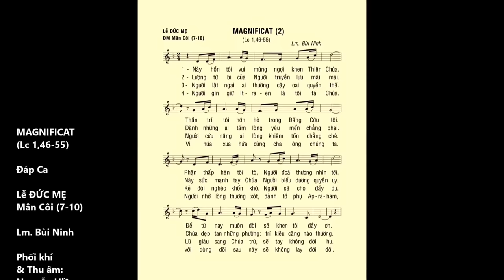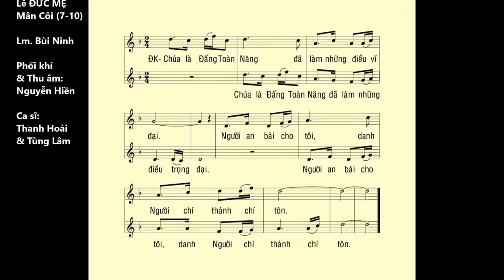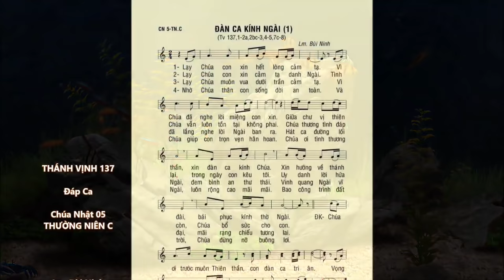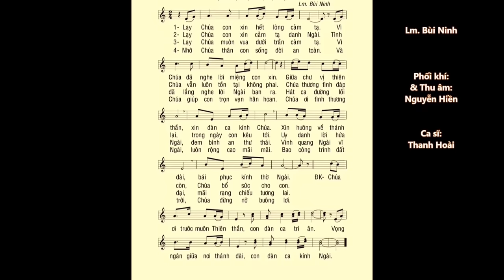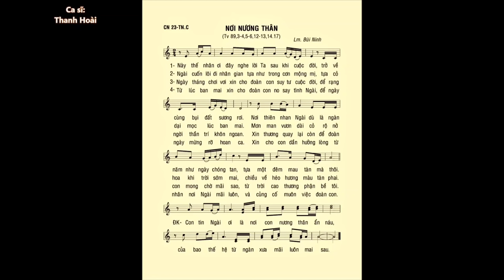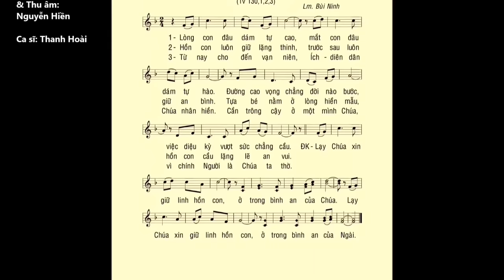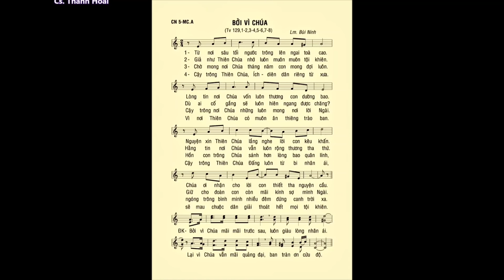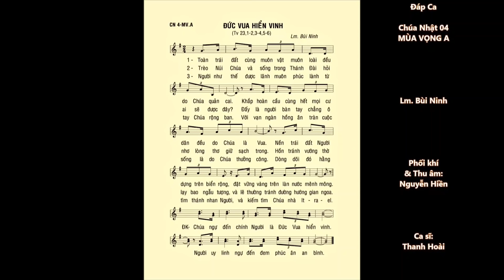Album Thánh Vịnh Đáp Ca Phụng Vụ - Sáng tác : LM Bùi Ninh || Ca sĩ : Thanh Hoài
► Xin chân thành cám ơn tất cả mọi người đã luôn yêu thương và ủng hộ Thanh Hoài! Nguyện xin Thiên Chúa ban nhiều ơn lành đến quí vị
► Mời quí vị vui lòng ghé thăm ủng hộ kênh mới: Thanh Hoài Music Channel

Album Thánh Vịnh Đáp Ca Phụng Vụ | Thanh Hoài
1. MAGNIFICAT 2  - ĐM Mân Côi 7-10
2. Chúa Là Mục Tử - CN 4-MC.A
3. Nào Hãy Vui Mừng - CN 22 - TN.C
4. Đàn Ca Kính Ngài 1 - CN 5 - TN.C
5. Toàn Trái Đất ( CN 14 - TN.C )
6. Nơi Nương Thân ( CN 23 - TN.C )
7. Lòng Con Đâu Dám ( T.Têrêsa - HD 1-10)
8. Bởi Vì Chúa ( CN 5 MC.A )
9. Con Là Thượng Tế ( Mình Máu Thánh C )
10. Đức Vua Hiển Vinh ( can 4 - MV.A )
11. Thật Hạnh Phúc 1 ( CN 19 - TN.C )
12. Phần Gia Nghiệp 2 ( CN 13 - TN.C )
13. Phúc Cho Những Ai ( CN 6 - TN.C )
14. Đàn Ca Kính Ngài 2 ( TL TT 29-09 )
15. Con Ngước Nhìn ( CN 14 - TN.B )
16. Xin Tạ Ơn 1 ( CN 21 - TN.A )
17. Xin  Thấy Tình Thương ( CN 19 - TN.A )